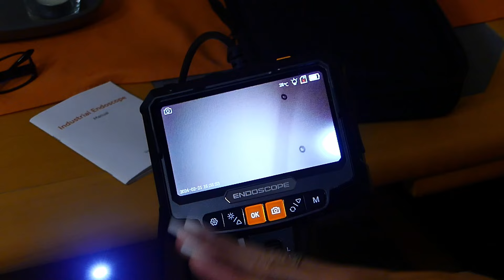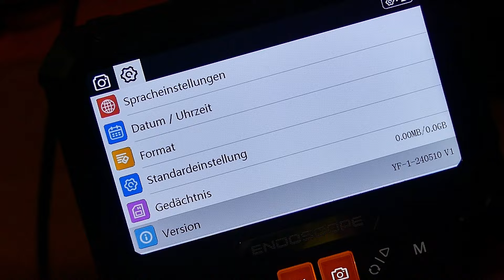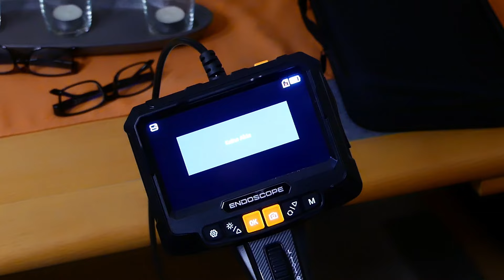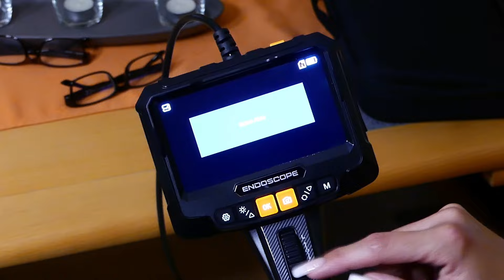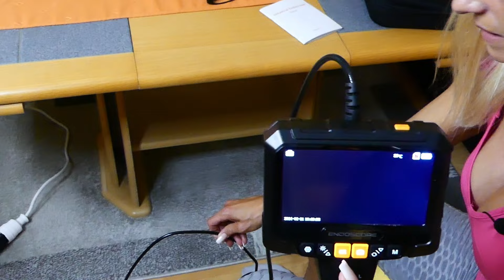Endoskop von Temu Top oder Flop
Ich teste für euch ein Endoskop von Temu